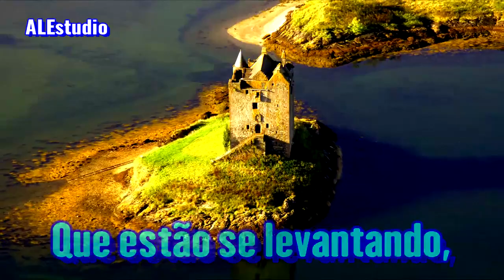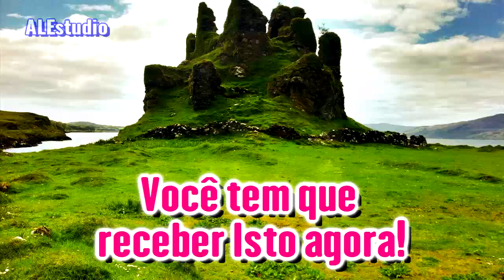É Patética - Ir. Branham